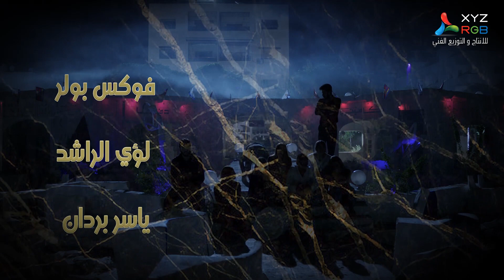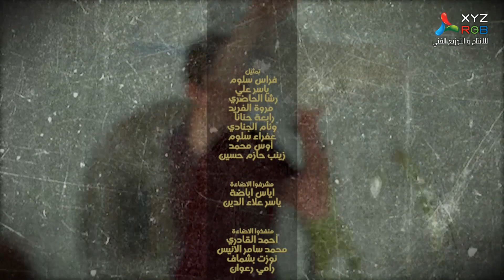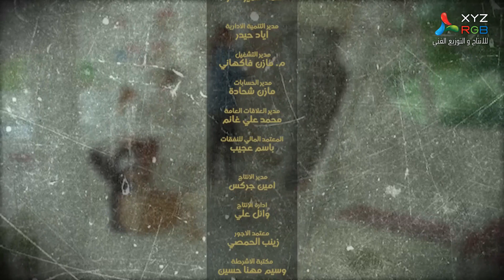مسلسل دفا - الحلقة 25 الخامسة و العشرون كاملة | Dafa HD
تقع أحداث المسلسل من خلال قصص مجموعة من الشباب، يعملون في كافيتيريا ضمن حديقة عامة، وصراعاتهم الداخلية وعلاقاتهم ببعض، التي يتخللها قصص حب.

ﺇﺧﺮاﺝ: سامي جنادي
طاقم العمل: نادين خوري (نادين حمصي)  سهير صالح  تيسير إدريس  روعة السعدي  لينا حوارنة  حسين عباس